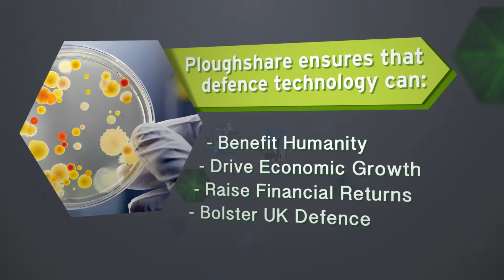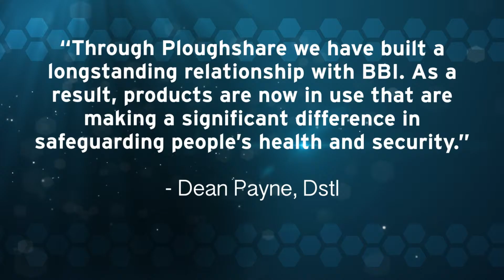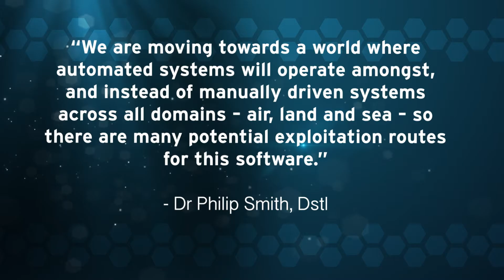Corporate Internal Version